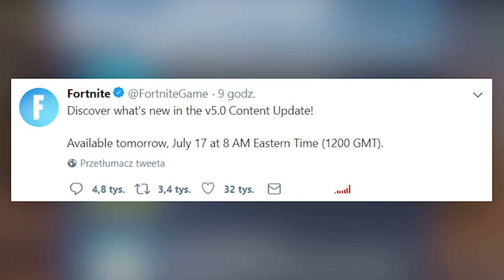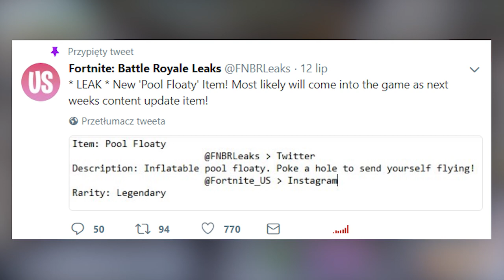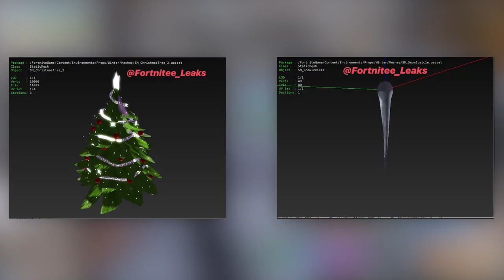NADCHODZĄCY UPDATE: NOWA BROŃ W GRZE, PODARUNKI i inne - Fortnite Battle Royale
♒ Źródełka:
- Główny gameplay: by me
- Ta broń w grze: